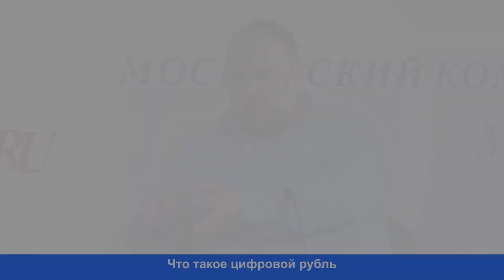Эксперт на видео раскрыл суть цифрового рубля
В последние годы мировой интерес к возможностям виртуальных валют неуклонно растет. Одни государства легализуют криптовалюту, другие - запрещают. В Российской Федерации начался проект по внедрению цифрового рубля.
Исполнительный директор ООО «ДиСи Инжиниринг» Глеб Антипов простыми словами рассказал, что такое цифровая валюта, как это связано с банками.